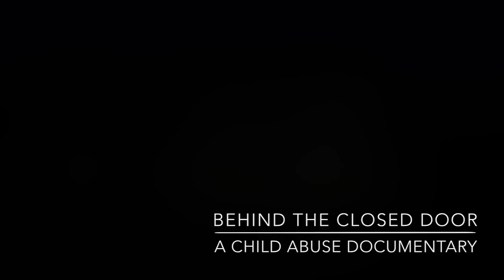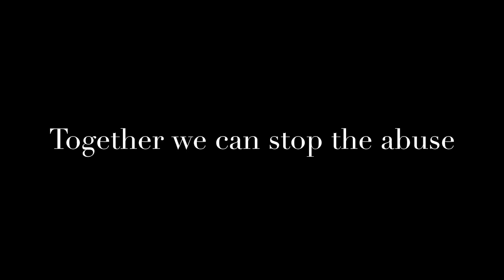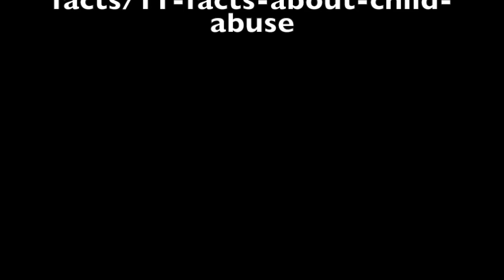child Abuse documentary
This video is about child Abuse
information gathered from various websites and sources